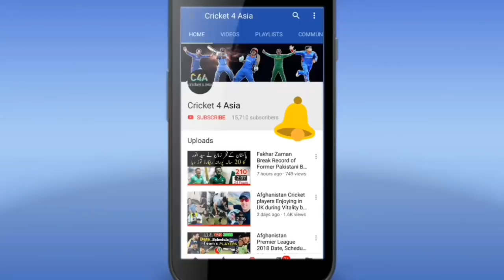Top 10 Most Expensive Players Sold in Afghanistan Preimer League 2018 / APL T20 League